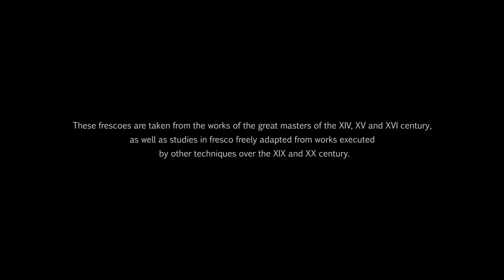Documentary-interview. Patrizia Gioia,The ancient art of Buon Fresco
In this video I tell the story of the birth of my passion for this fascinating pictorial technique and how it has become a real mission to keep this ancient tradition alive. This interview is part of documentary film about the ancient technique of fresco co produced with Lorenzo Vella director and film maker.

Thanks to the meeting with Lorenzo Vella,  I realized an old project that I was thinking about for long time.
We have decided to create something unique that tells this noble art in an unusual and engaging way. This is not a tutorial but a real film that tells the whole and long work of a mural fresco.
The documentary is structured in two films. The first is set in the Middle Ages in 1350; while a narrating voice explains the technique, I paint a  fresco according to the technique of buon fresco in medieval setting.
The second is an interview in which I tell my experience of studying the fresco technique, set in my studio, with the images of my frescoes.
The documentary brings together past and present through the two films of which it consists. The first shows images of the entire fresco realization on a stone wall, set in the second half of the fourteenth century and the second shows the images of a fresco laboratory of our days where you can discover the secrets of the workshop.
Hd,Canon C300, 25p, Zeiss, Leitz Cp2